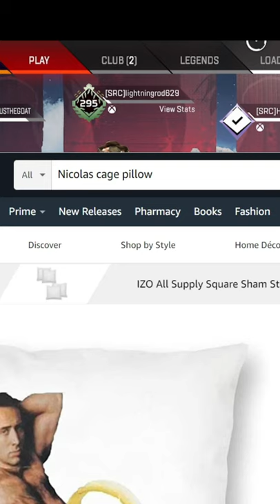When your playing apex and your friends start browsing Nicolas Cage pillows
Watch the video to see the clip